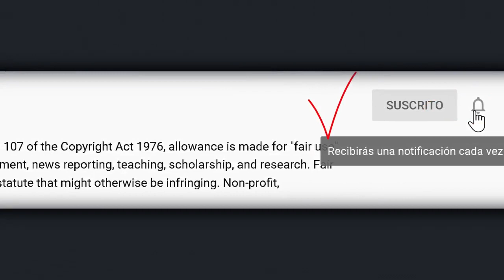Adolfo Infante arremete en contra de Ninel Conde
© Image ~
© Song ~
© interprete ~